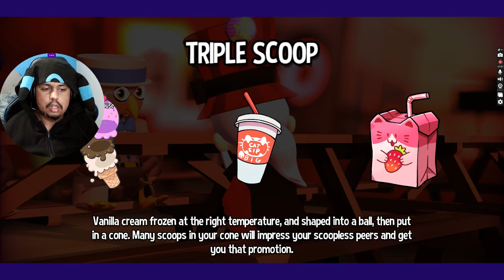Summer event time || A Hat in Time [part 11]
This time I finish up chapter 3 with the Conductor winning. Then I entered the summer event, and some events were really tough to do.